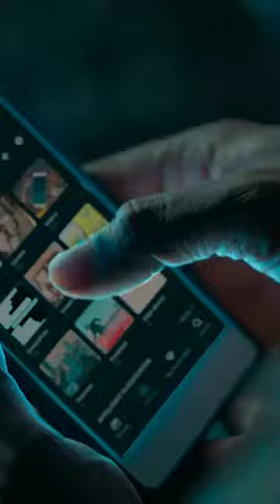Vijay Sethupathi 😂😂 | Michael Best Scene ever